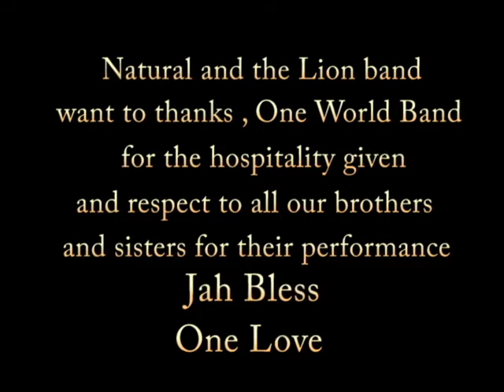Jam Sessie Full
My lovely positive people of the world
Natural and the Lions band hope you all having an
nice day or evening, yesterday we were invited by a friend and artist
Raggaman jah in a jam session with One World band and Rasta movement. Many bless and respect for our brothers in the cause
Raggaman jah, One World band and all the God Loving people.
Stay tune for more capture and pictures from the jam sesion.
RESPECT
Jah Bless